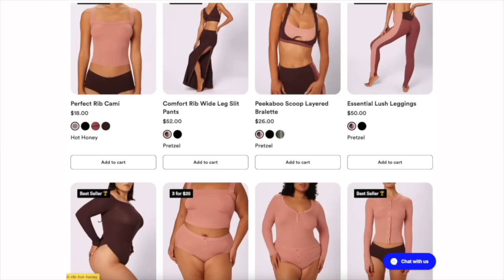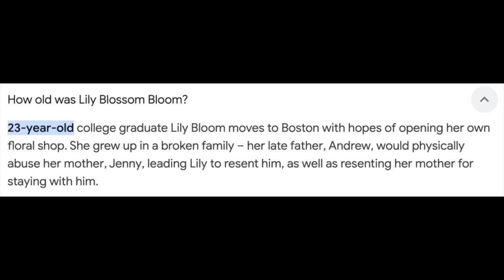Watching *IT ENDS WITH US* Without Reading The Book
(excludes 80% clearance items)